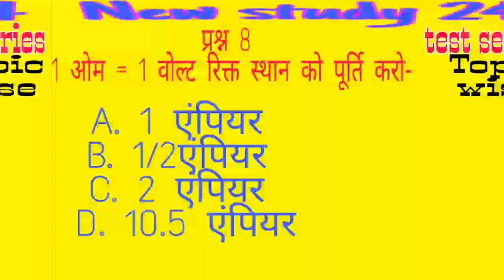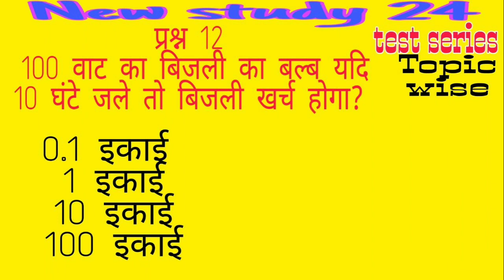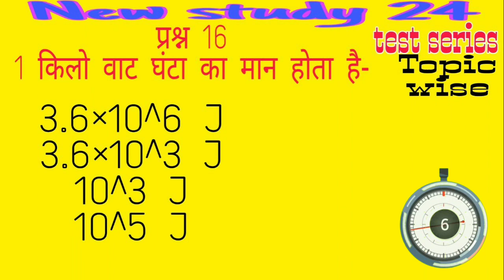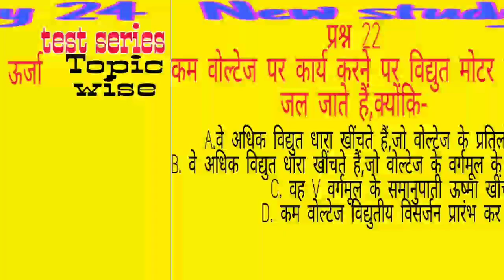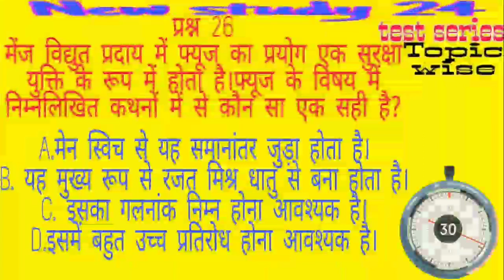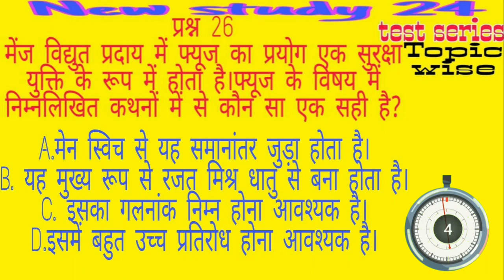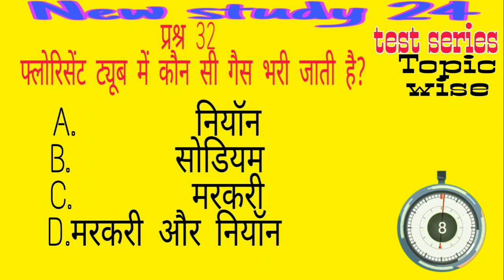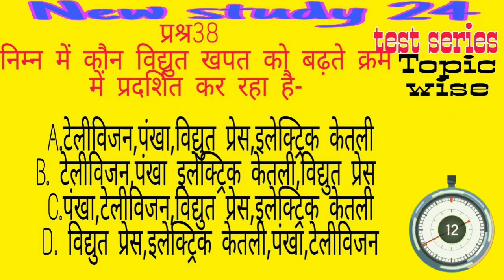विद्युत धारा | ELECTRIC CURRENT | ELECTRICITY |67th BPSC | Brahmastra Test series 2021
Today
In this test video explained the विद्युत_धारा

विद्युत धारा
Electricity
Electric current
New study 24,
BPSC test series video 2021,
BPSC Important video2021,
BPSC 67th,
67thBPSC video,
67th BPSC crash coarse 2021,